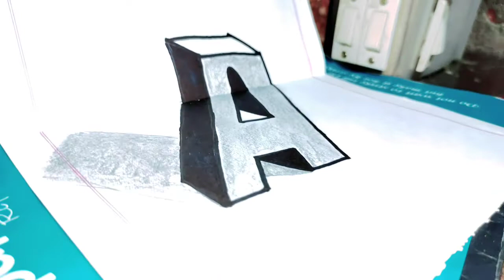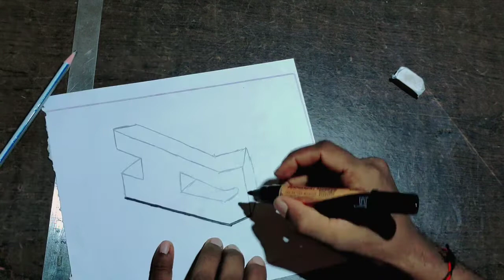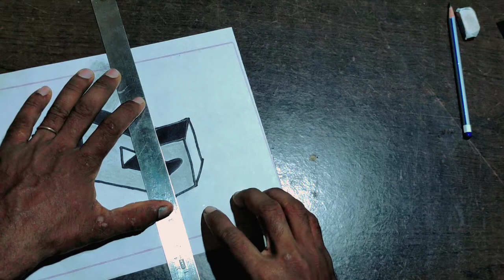3d trick art on peper "A" by Mr Spark tech 9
3d trick art on peper "A" by Mr Spark tech9